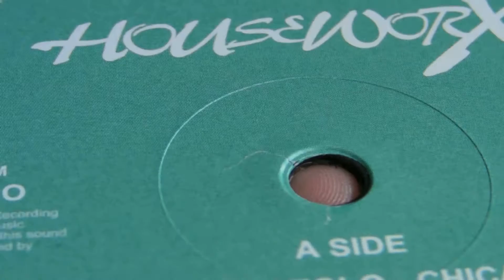House Music : The Verticals - Federico Curatolo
DeepMoodMusic presents : The Verticals - Jersey Jam,label: Gents & Dandy's. Federico Curatolo - Garage Rhythm,label: Houseworx